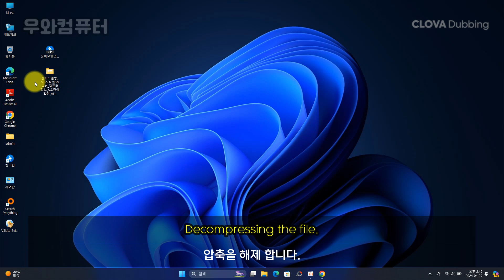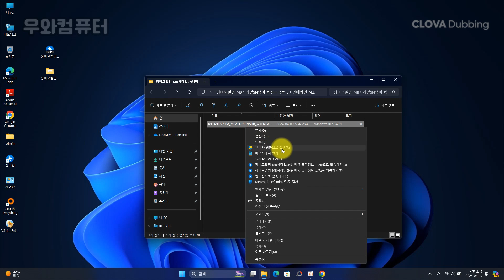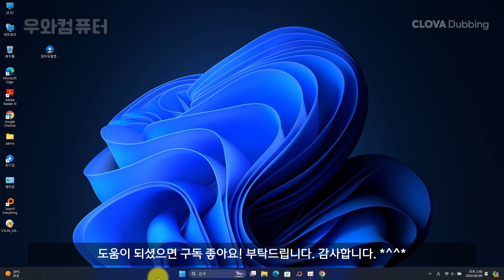프로그램 설치 없이 5초만에 PC정보(SN) 확인하기 / PC/노트북 시리얼넘버(SN) / 메모리 정보 /ALL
▶컴퓨터_정보확인_ALL-v1.2_다운로드 (woowa naver cafe)
▶ PC 정보 확인 15가지 리스트

1.기업용 제품 모델명 확인(조립PC 메인보드 M/B모델)
2.메인보드(M/B) 시리얼넘버(SN) /일부PC 확인불가
3.자세한 장비 모델명 정보
4.운영체제 버전 정보 확인
5.운영체제 버전 및 32/64비트 확인
6.CPU 정보
7.디스크 드라이브 정보
8.그래픽 카드 드라이버 정보
9.메모리 용량확인
10.메모리 속도를 확인
11.현재 IP 주소 확인 및 DNS 까지 확인
12.네트워크 어댑터의 MAC 주소 확인
13.시스템 정보
14.자세한 시스템 정보
15.윈도우버전 정보
모델명 확인 명령어
wmic baseboard get product

바이오스 시리얼 넘버 확인 명령어
wmic bios get serialnumber

▶컴퓨터_정보확인_ALL-v1.2_다운로드 (google drive)

▣ Clova Dubbing
▣ 라이센스 - Music from Uppbeat (free for Creators!):